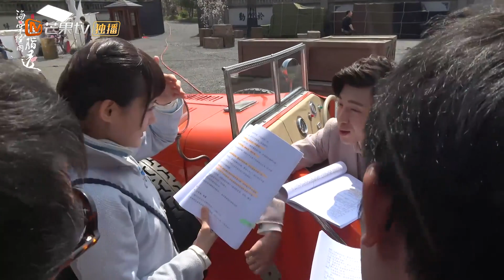《海棠经雨胭脂透》独家花絮：邓伦李一桐片场对戏欢乐多｜邓伦 李一桐 方中信 李若彤 应昊茗 张雅卓 Blossom in Heart【捷成华视偶像剧场】